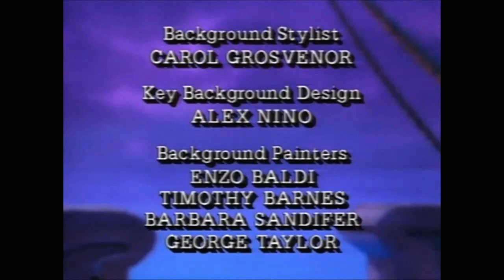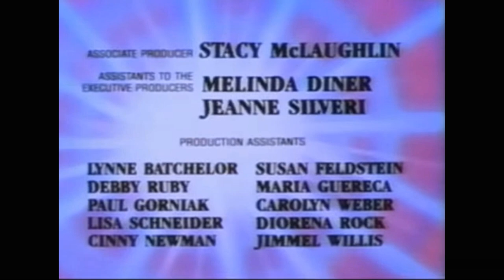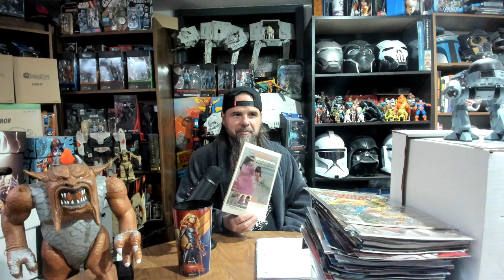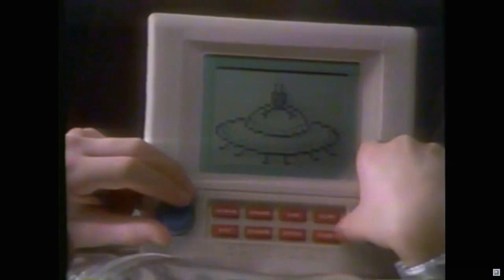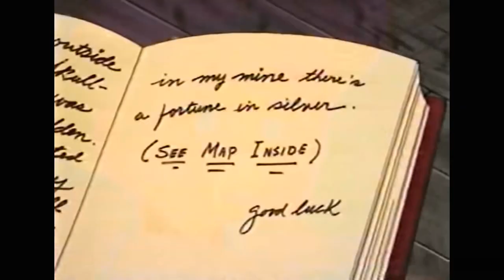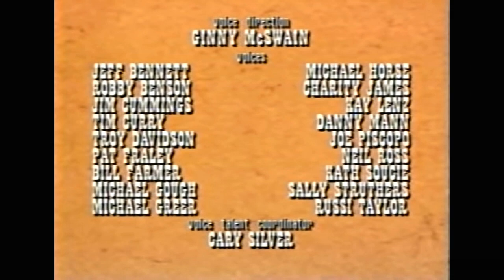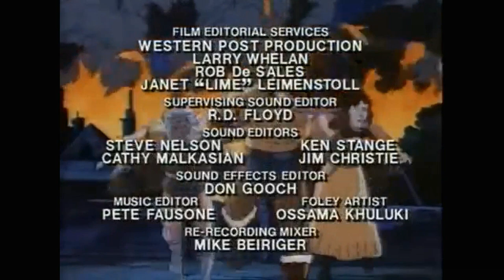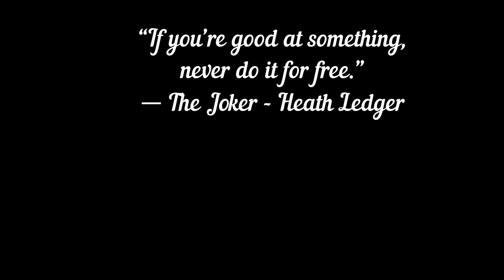Saturday Morning Serials ep 76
76 episode in Platoon and the Captain keeps bringing you more cartoons, all action Saturday
Peter Pan
Lazer Tag
Extreme Dinos
Biker Mice
Street Sharks
CowBoys
MASK
Conan
Robocop
plus vintage Commercials , and PSAs